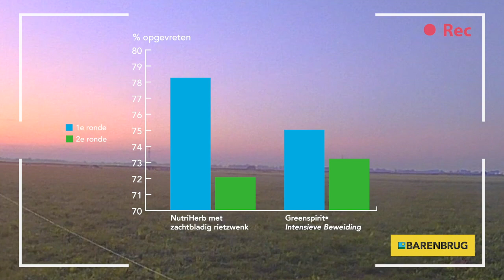Zaad&Voer Gras Journaal - NutriHerb opname proef.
Een beweidingsproef toont aan dat de opname van het gras-voederkruidenmengsel NutriHerb met zachtbladig rietzwenk hoger is dan van uitsluitend Engels raaigras. De proef is uitgevoerd van mei tot augustus 2019.